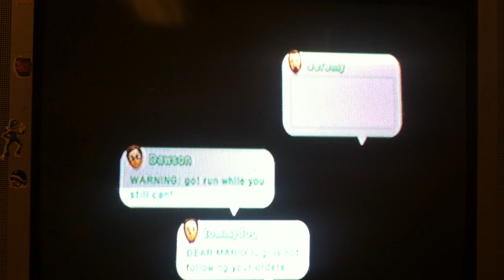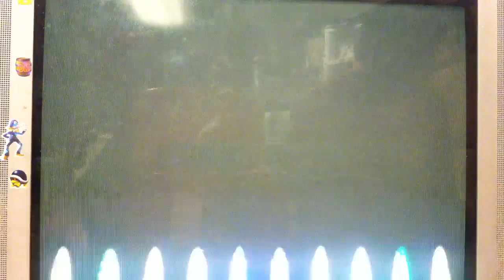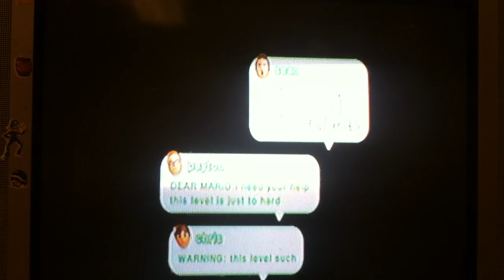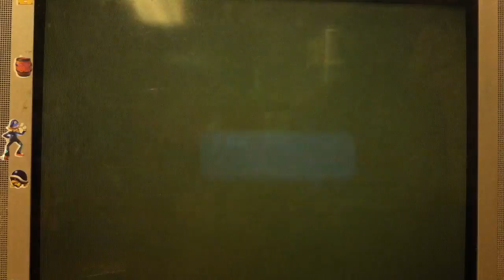New super Luigi U 100% Ep 2 //200 Sub special